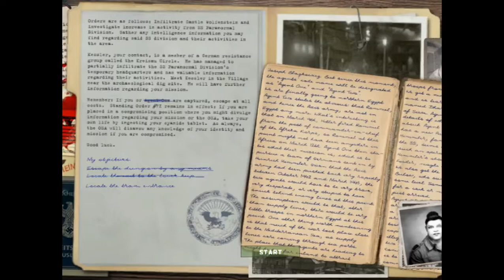RealRTCW 3.0 Realism Playthrough Part 2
Not much to say for this episode. Check the first part for the link to the mod over on Moddb.